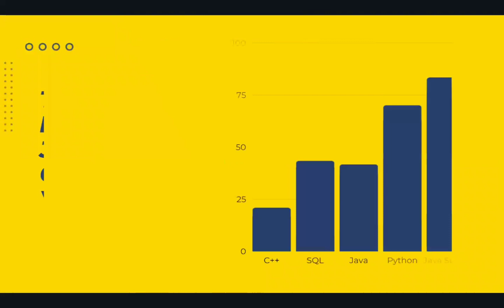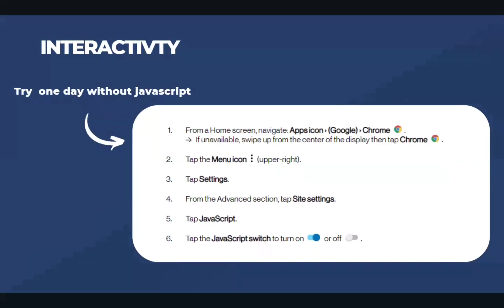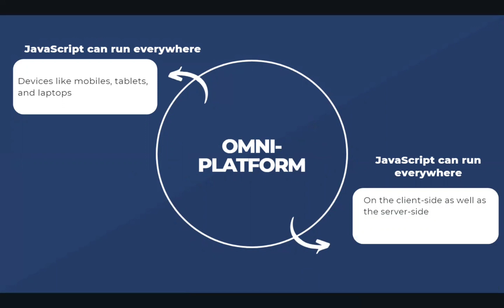Why Java Script is most popular?